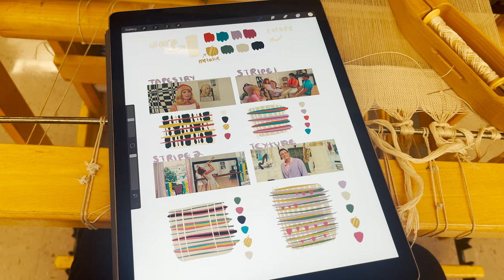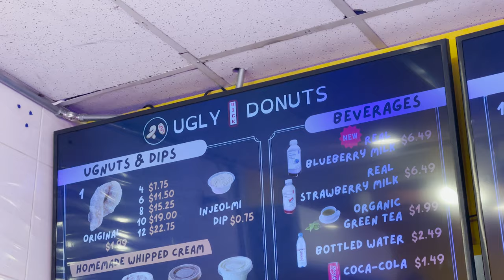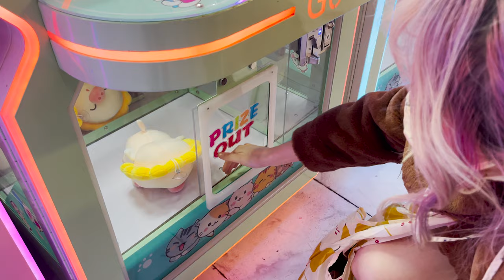Vlog: Fashion School and Holiday Celebrations in New York City!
This week was filled with family, friends, festivities, floats, Flushing, and FIT 😂